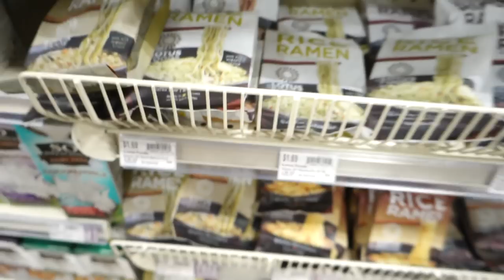2018 Weekly Vlog #6 | Owned By Dogs | MsGoldgirl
🔹MONDAY🔹
●CLOTHING/ACCESSORIES●
Ralph Lauren Sunglasses
●MAKEUP●
●STUFF MENTIONED/SHOWN●
Mr. Handsome Mug

🔹TUESDAY🔹
●CLOTHING/ACCESSORIES●
Ralph Lauren Sunglasses
Grey/Blue Striped Sweater-old (no longer available)
●STUFF MENTIONED●
First Watch for lunch-those Huevos Rancheros Tostados were amazing!

🔹WEDNESDAY🔹
●CLOTHING/ACCESSORIES●

🔹THURSDAY🔹
●CLOTHING/ACCESSORIES●

🔹FRIDAY🔹
●CLOTHING/ACCESSORIES●
Purse Organizer
Rice Ramen

🔹SATURDAY🔹
●CLOTHING/ACCESSORIES●

🔹SUNDAY🔹
●CLOTHING/ACCESSORIES●

Nails-Essie Once Upon A Time